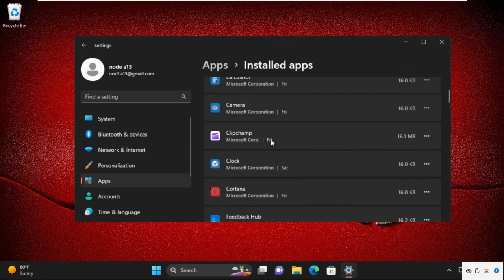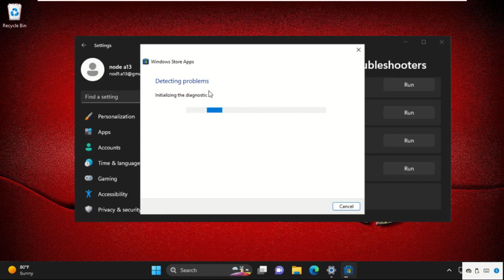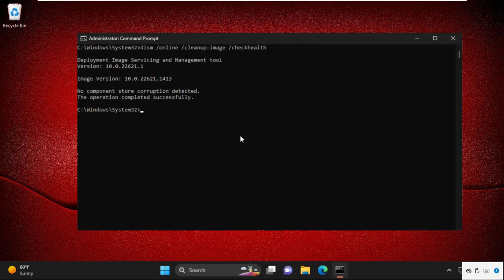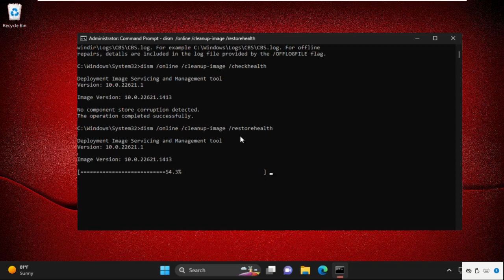How to Fix Apps Not Opening in HP Laptop Windows 11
Users have recently complained that the issue of Windows 11 apps not opening is spreading quickly.
Many of them were unable to access any of the installed apps, while some of them only experienced this inconvenience with one or a few apps.
Minor bugs, unresponsive critical services, the existence of malware, an issue with the app itself, and other problems could all be to blame.